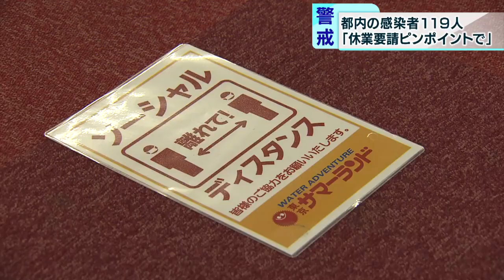都内で感染者119人 レジャー施設で再開の動きも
東京都内で7月13日、新たに119人の新型コロナウイルスの感染者が報告されました。200人を下回るのは5日ぶりのことです。東京都の小池知事は「感染しない・させない行動が重要」とした上で、事業者への休業要請をピンポイントで進めていく方針を示しました。その一方で、休業が続いていた都内のレジャー施設が続々と営業を再開しています。

　小池知事は都民に向け、改めて感染防止対策の徹底を呼び掛けた上で、事業者への休業要請は全事業者を対象とするのではなく感染が広がっている事業者に絞るなど、限定的に行う方針を示しました。

‹都内各地で営業再開の動きも›

　休業が続いていた都内のさまざまな施設は、コロナウイルスへの対策を施しながら営業再開が相次いでいます。

　2月から臨時休館していた多摩市にある「サンリオピューロランド」は、7月13日から年間パスポートの所有者を対象に、抽選によるプレオープンをしています。マスクの着用や入場時の体温測定に加え、手の消毒も呼び掛け、入館者数を5分の1に減らしての再開で、人気のキャラクターもマスク姿です。キャラクターとの写真撮影も「ソーシャルディスタンス」を保ち、座席は1メートル以上の間隔を空けています。

　来館者一番の楽しみのショーも“新様式”です。「オンライン」で人気キャラクターたちが参加するショーに、観客はペンライトを振って楽しんでいました。

　一部のショーやパレードは上演を取りやめていますが、感染状況をみながら再開する方針で、全面オープンは7月20日の予定です。

　東京・あきる野市にある「東京サマーランド」も、例年より4カ月遅れて営業を始めました。入園できる人数を例年の2割ほどに制限し、ロッカールームで密になる環境を防ぐため、屋内のロッカーをおよそ3分の1に減らし、屋外のロッカーを新設しています。

　感染対策を施しながらの施設の再開に、久しぶりのレジャー空間を多くの人が楽しんでいました。